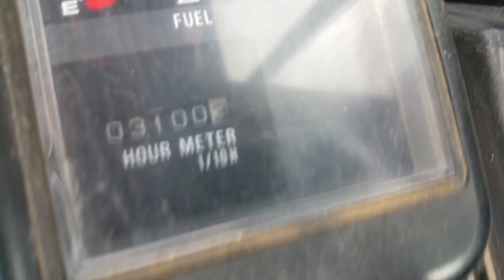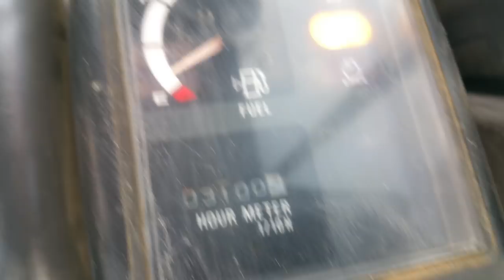2004 Case CX36 Mini Excavator For Sale Inspection Video!